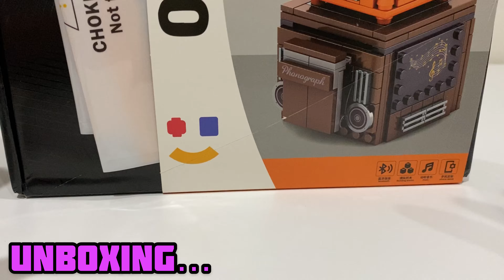Lego Compatible Phonograph Rechargable Bluetooth Wireless Speaker!!! |Sembo block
It’s my birthday present lol